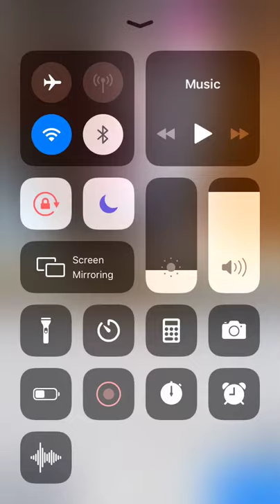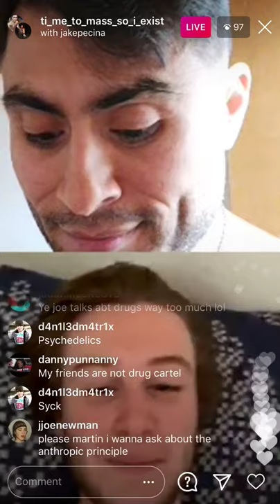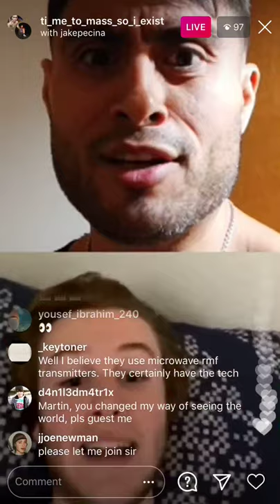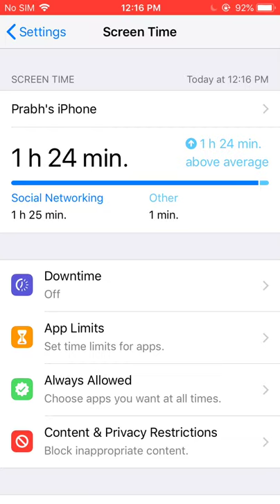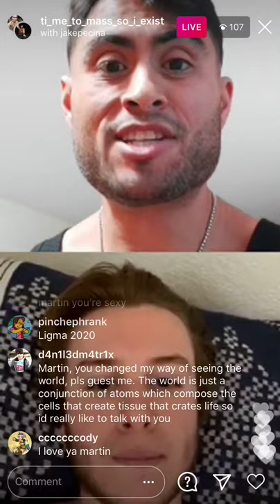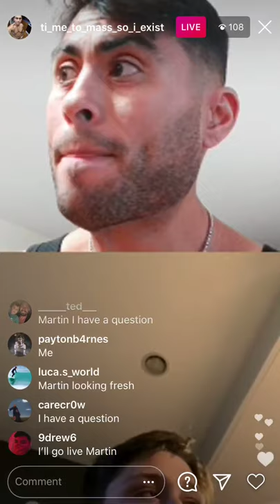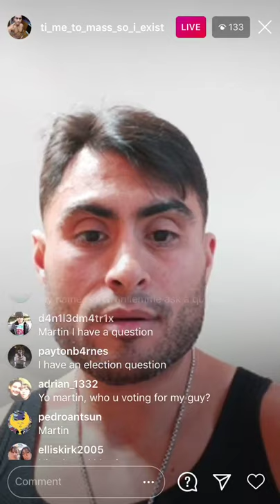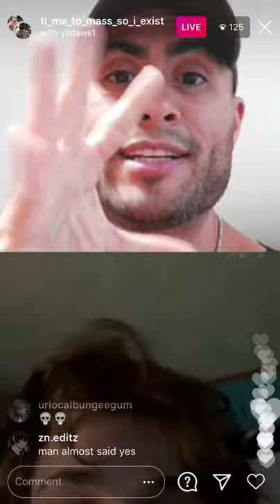Martin Cabello III Old Live -- Joe Rogan and Why you SHOULDN'T do No Nut November, keep bussin